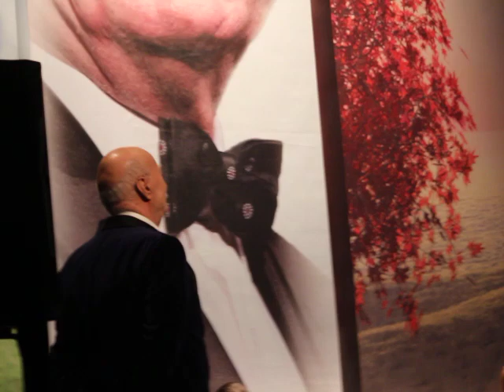"" Al cincilea anotimp"'- Tudor Gheorghe la Teatrul National Craiova. (02 martie 2019)

Vreau sa te vad, femeie,
Sau vino sa ma vezi,
Mi-e dor de iarba cruda
A ochilor tai verzi;

De-a tale negre gene
Ce tremura usor
Ca aburul de ploaie
Deasupra codrilor.
Vreau sa te vad, barbate,
E timpul coasei, iata,
In ochii mei cei verzi.
Coseste, hai ca iarba,
Cu roua si cu stea,
Mai deasa si mai verde
Sa creasca-n urma ta.

Grigore Vieru-Vreau sa te vad